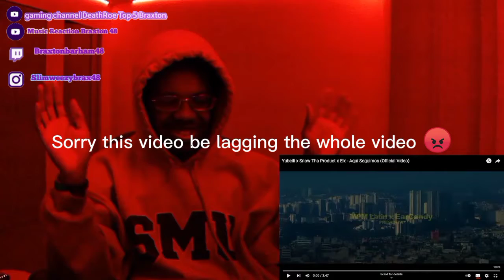Yubeili x Snow Tha Product x Eix - Aquí Seguimos (Official Video) (REACTION!!) (WTF SNOW SPEAK SPAN)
Yubeili x Snow Tha Product x Eix - Aquí Seguimos (Official Video) (REACTION!!)